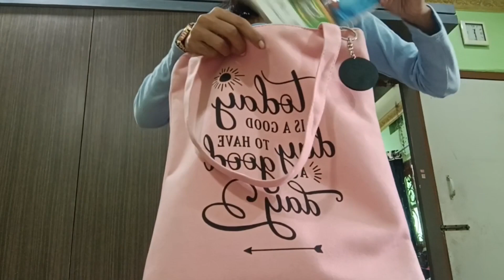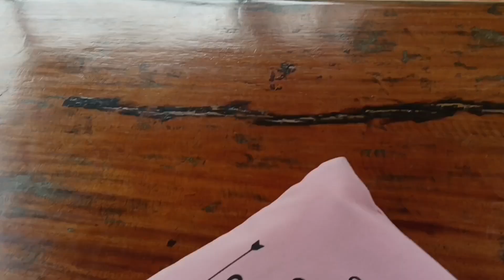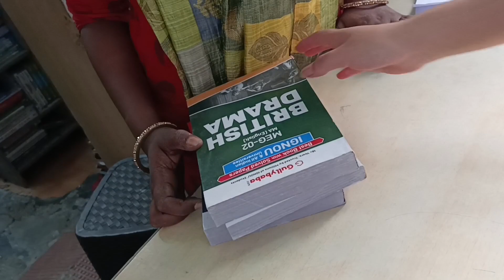my daily life routine today share with you guy's 🥰/ vlog /@salesiancollegesiligurimcj8465